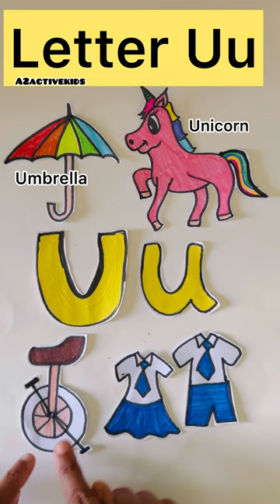Drawing U for Unicorn, Umbrella, Unicycle & Uniform | Letter U Drawing & Coloring For Kids | ABCD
How to Draw Unicorn, Umbrella, Uniform & Unicycle | ABCD | Learn Alphabet U for kids
How to draw umbrella easy drawing
How to draw unicorn drawing
How to draw uniform easy drawing
How to draw unicycle easy drawing
Learn ABCD Alphabet & drawings for kids & toddlers easy drawings & coloring
아이들을 위한 ABC 알파벳 따라 쓰기|알파벳배우기
Азбука письмо для дітей | Вивчення алфавіту
儿童ABC字母书写|学习字母表
Tập viết bảng chữ cái ABC cho trẻ|Học bảng chữ cái
子供のためのABCアルファベットに従って書く|アルファベットを学ぶ
Iwriting alphabet
Learn ABCD Alphabets
Unicorn easy Drawing & Coloring
Umbrella easy Drawing & Coloring
Uniform easy Drawing & Coloring
Unicycle easy Drawing & Coloring for Beginners
Easy Drawing for Kids
Learn to Draw Alphabet U